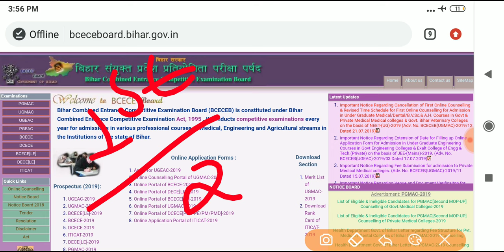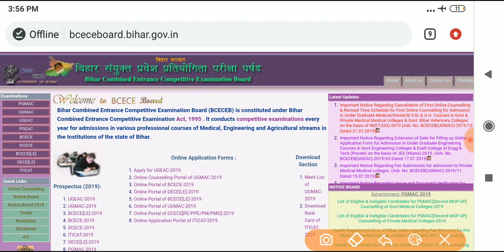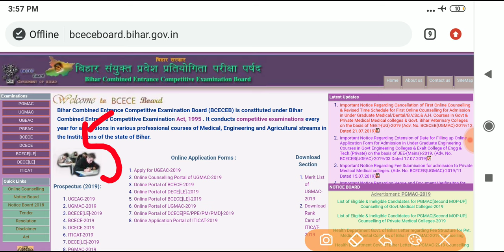Bihar Final Expected cutoff 2019,2nd Round Councelling Date, High cutoff in 2nd Round.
Councelling Address-
Auditorium Complex, IGIMS Sheikhpura, Bailey Road Patna